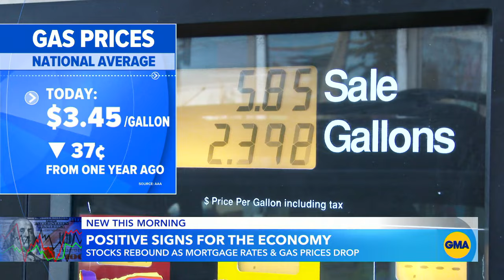Stocks market rebounds to have best day since 2022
The jump comes after news of better-than-expected unemployment numbers that helped ease fears of a weakening job market and boost investor confidence in the economy.